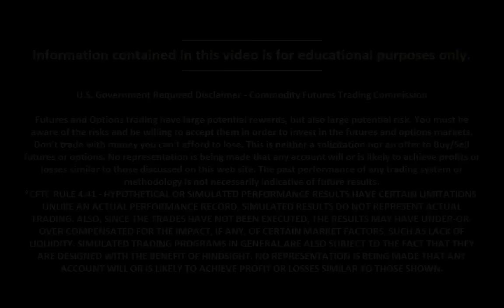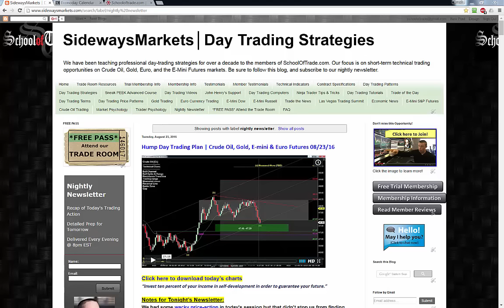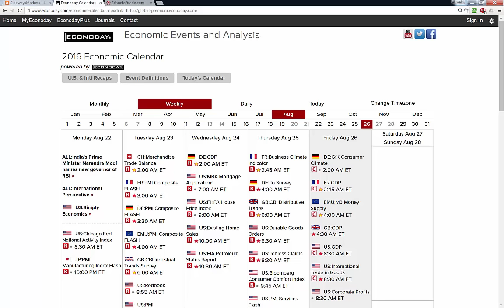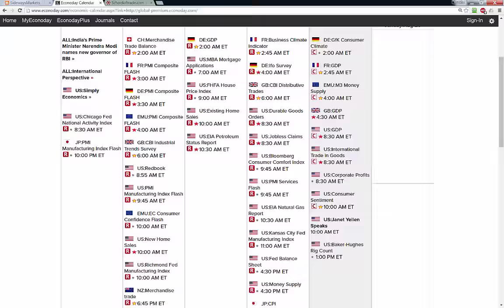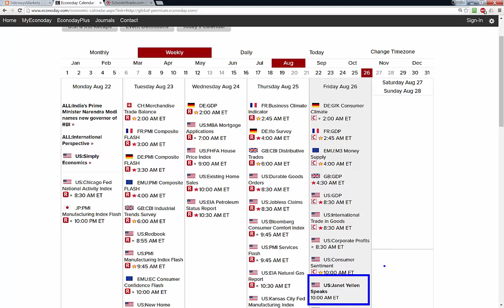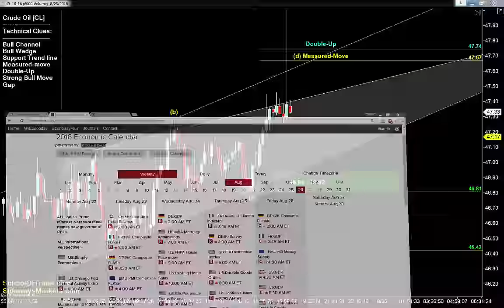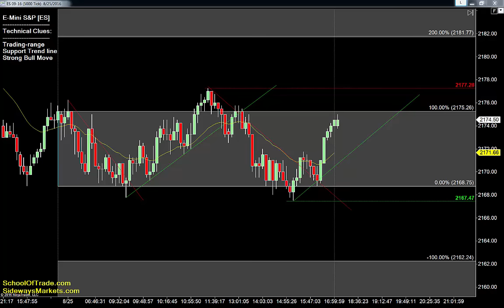Friday’s Trading Plan | Crude Oil, Gold, E-mini & Euro Futures 08/25/16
Watch the FULL LENGTH Video & Download charts for today on our Trading Blog:
FREE PASS to attend our Trade Room:
Skype:  Megan.James12345
Please read this important message:
The levels of support and resistance mentioned in this video are ‘areas of interest’ that will be analyzed in real-time on a faster chart timeframe for proper entry signals.
As a member of SchoolOfTrade.com you will learn the specific trade set-ups that are used for proper entry into trades around these levels of support and resistance.
Do not be foolish; Do not ‘blindly’ buy or sell the levels of support and resistance that are mentioned in this video, especially if you are a new trader and/or have not seen success in simulation over at least 100 trades with the same strategy.
Do not risk more than 5% of your account on any single trade, and never risk money you cannot afford to lose.
If you want to learn how we trade these levels of support and resistance correctly, please become a member of SchoolOfTrade.com.  We look forward to working with you in our Live-Trade-Room.
*Economic News: *
Please remember that economic news, both scheduled and un-scheduled will increase volatility and decrease liquidity in the market in the short-term, which causes price-action to react inconsistently with the levels of support and resistance mentioned in this video.
DO NOT TRADE DURING TIMES OF MAJOR ECONOMIC NEWS